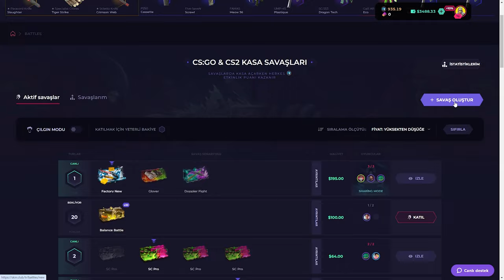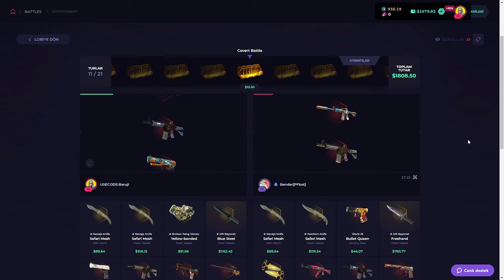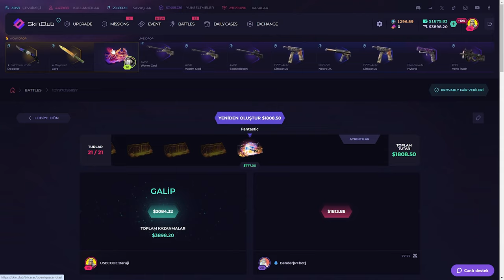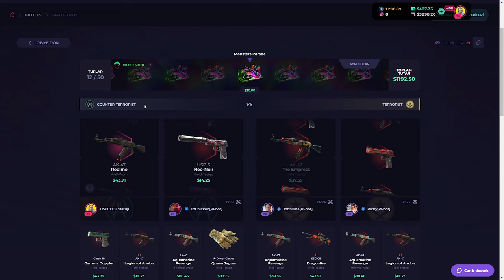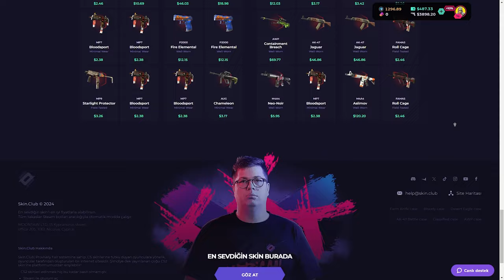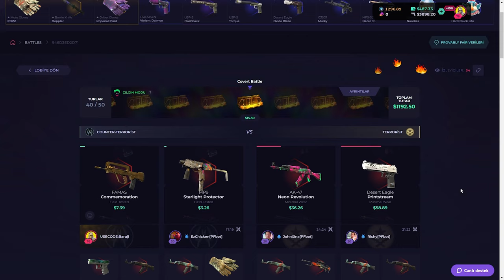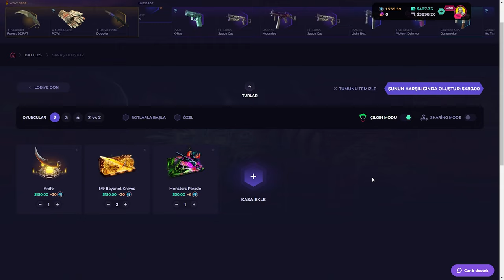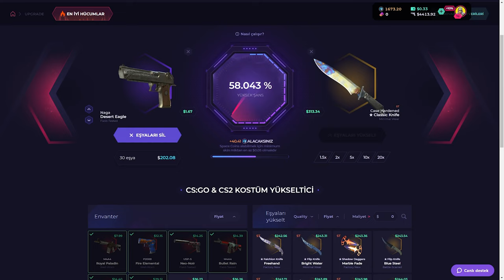1 CASE 2 BAYONET! | SkinClub Promo Code 2024 | CS KASA AÇILIMI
1 CASE 2 BAYONET! | SkinClub Promo Code 2024 | CS KASA AÇILIMI